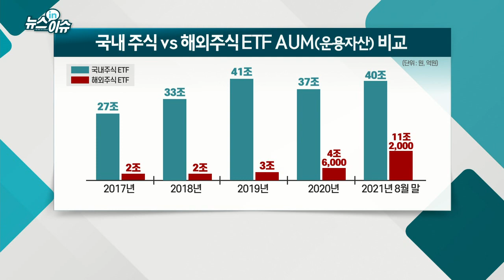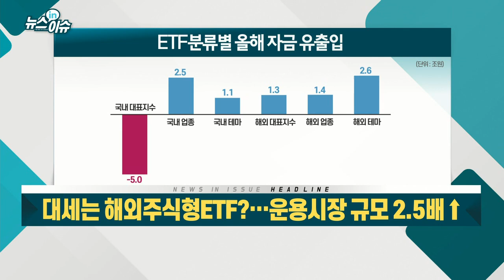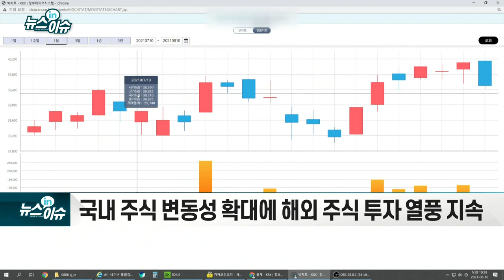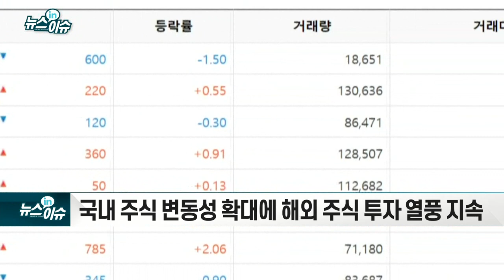대세는 해외주식형 ETF?… 운용시장 규모 2.5배↑_뉴스IN이슈 (20210903)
- 국내 주식 변동성 확대에 해외 주식 투자 열풍 지속
- 자산 배분 통해 단일 종목 투자 리스크 해소 가능
- 증권거래세 면제·환전 수수료도 없고 운용 보수도 저렴
- 'KNDEX블룸버그베트남ETF' 올해 수익률 61.79% 달해
- 평균 수익률도 18.40%… 국내 ETF 수익률의 두 배 이상
- 2차전지 등 특정 테마 해외주식형 ETF '약진'
- 국내 ETF와 달리 '배당 및 매매차익 세금' 고려해야